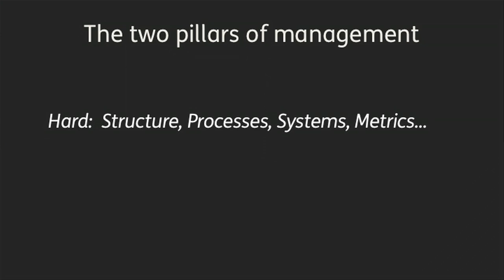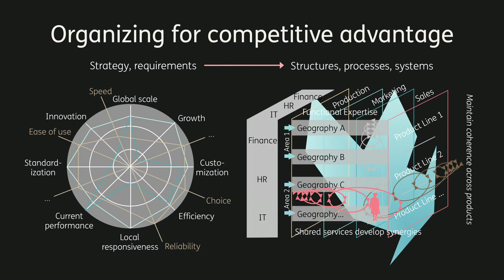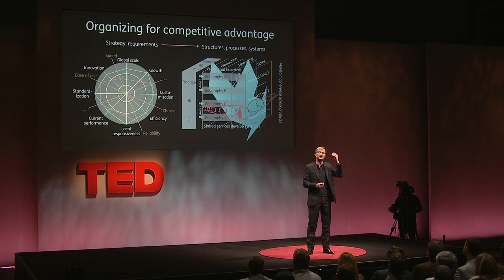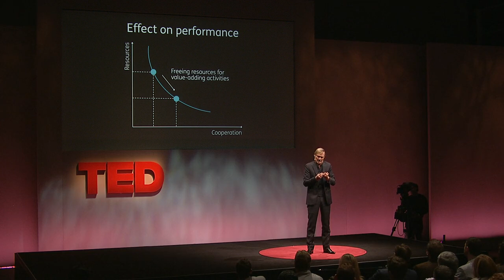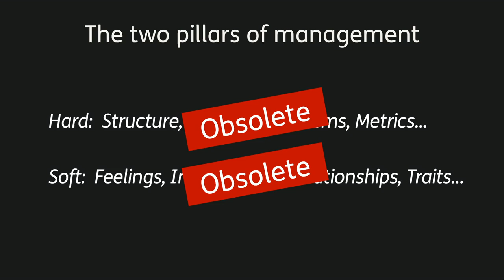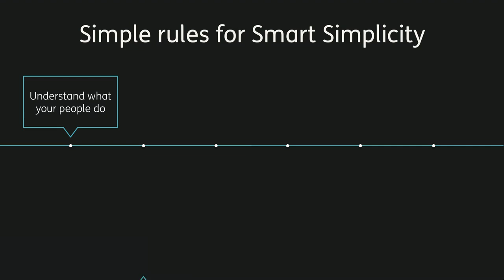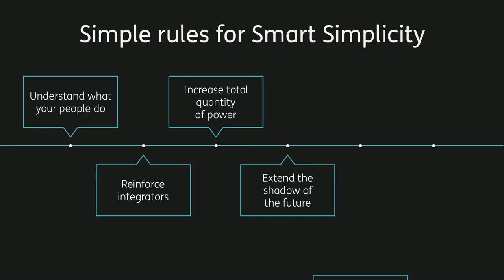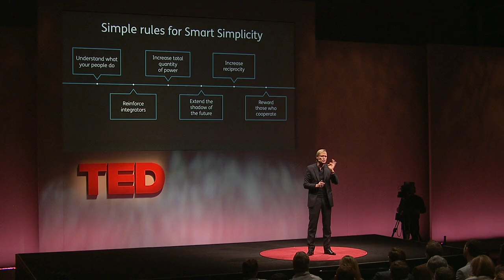Yves Morieux: As work gets more complex, 6 rules to simplify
Why do people feel so miserable and disengaged at work? Because today's businesses are increasingly and dizzyingly complex -- and traditional pillars of management are obsolete, says Yves Morieux. So, he says, it falls to individual employees to navigate the rabbit's warren of interdependencies. In this energetic talk, Morieux offers six rules for "smart simplicity." (Rule One: Understand what your colleagues actually do.)